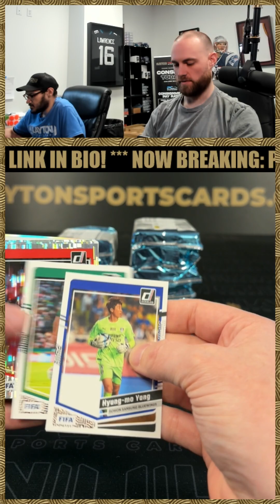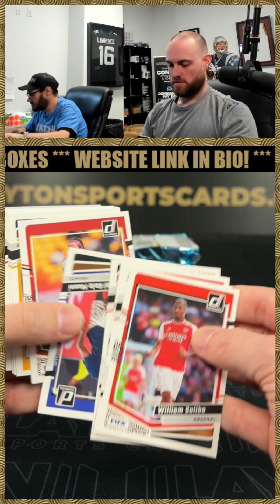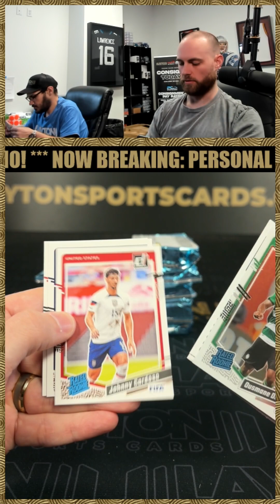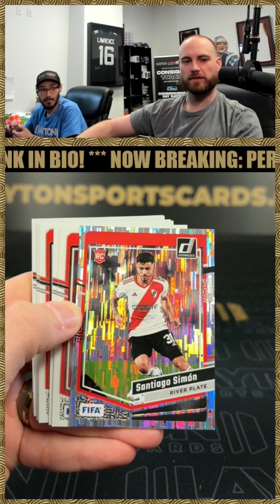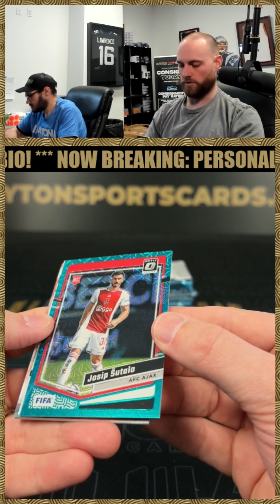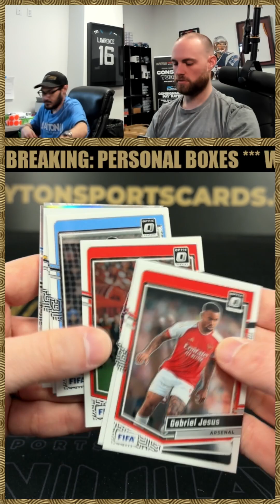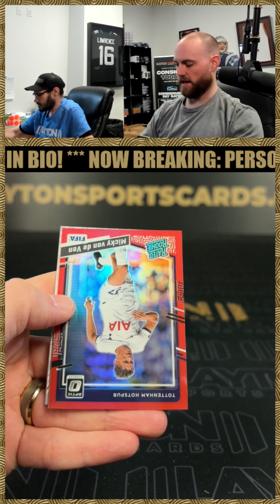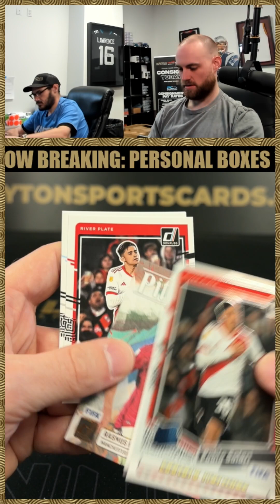2023/23 Donruss Soccer Hobby Box Break for Rory B